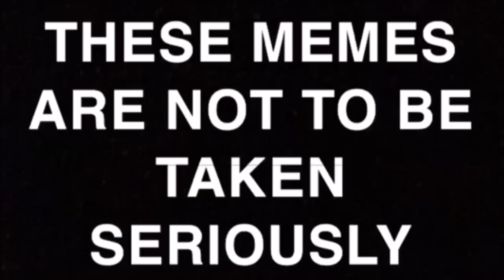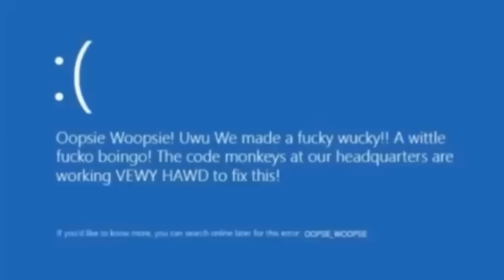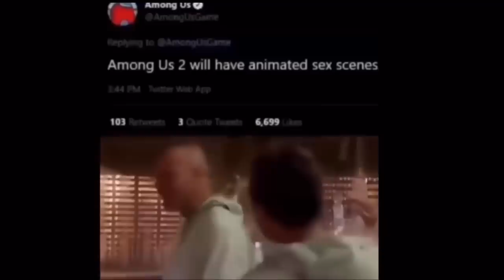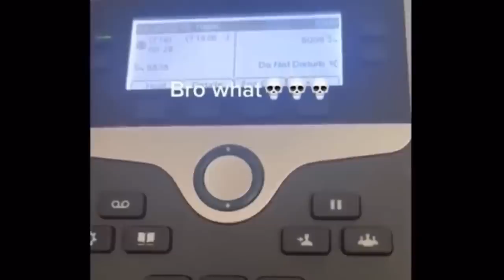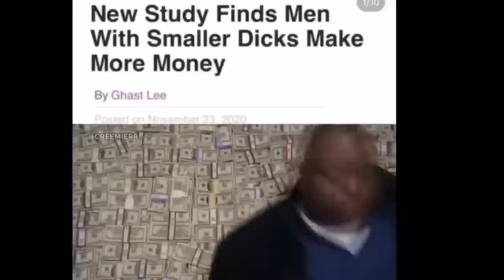Offensive Memes In Low quality V14